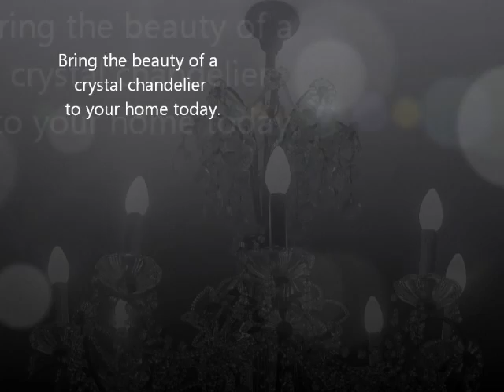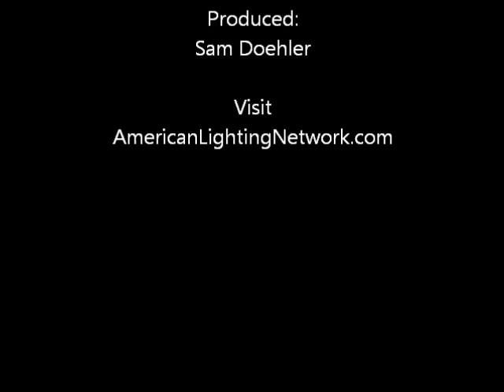Crystal Chandeliers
Chrystal Chandeliers - americanlightingnetwork.com - A short video show casing beautiful crystal chandeliers. Many contemporary designs of gorgeous chandeliers can be selected to suit any type of decor. Shop crystal chandeliers at allcrystalchandeliers.com